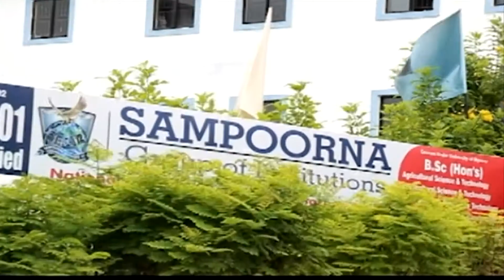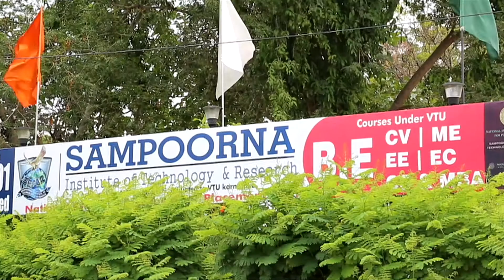RURAL ENGINEERS ARE THE FUTURE OF INDIA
This girl did not know English, but something changed her life after she joined Engineering.